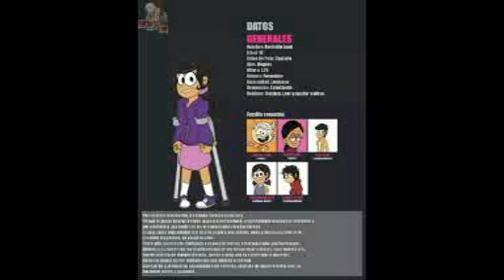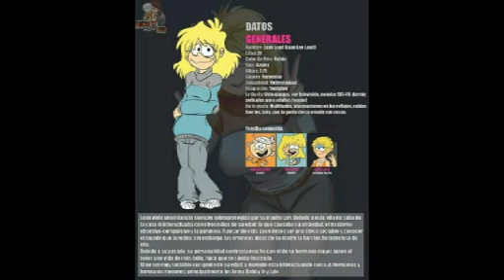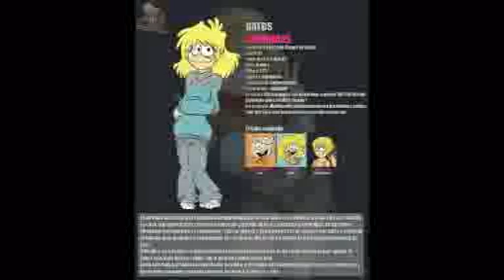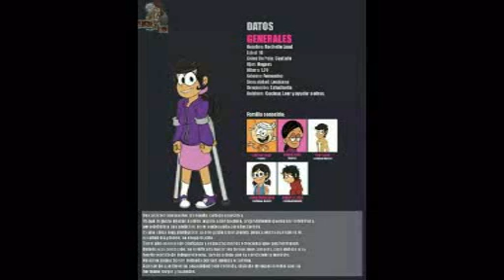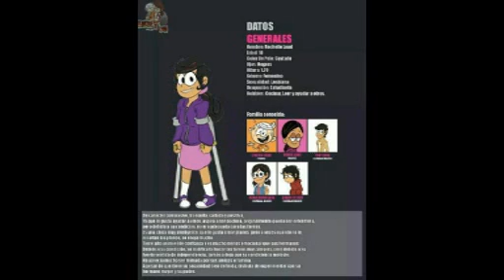TLH: Viaje Entre Dimensiones Cap 7. Se Busca